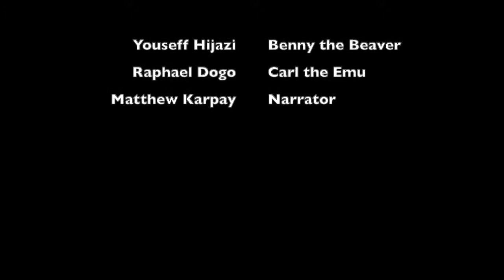Episode 6 done Benny built a Dam